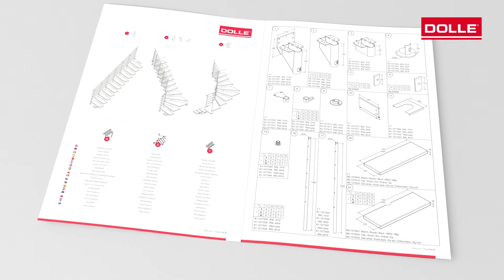Space saving staircase HAMBURG Style 6 banister | Installation video of straight flight staircase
Exquisite comfort meets high-quality materials
The modular staircase HAMBURG is designed for customers who are short on space but refuse to compromise on comfort and safety. Our treads and handrails are made of high-quality FSC®-certified wood and sealed with oil. The latter is applied as an environmentally friendly surface treatment to highlight the aesthetic qualities of the wood and ensure an excellent, natural finish. Enjoy the warm, soft feel of high-quality wood! The structural elements are made of powder-coated steel in trending colours with a semi-gloss finish, adding eye-catching elegance to your home! A modular design makes the staircase easy to install. Simply follow the installation video and your elegant new staircase will be ready in just one day!